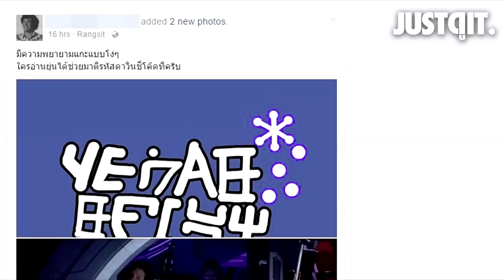แกะตัวอย่างแรก GUARDIANS of the GALAXY Vol.2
เชื่อว่าหลายคนกำลังร้องเสียงสองให้กับความน่ารักของ Baby Groot อยู่.. แต่รู้ไหมว่าตัวอย่างแรกของ Guardians of the Galaxy ตัวนี้โชว์หลายอย่างให้เราดูมากกว่าที่คิด! ตั้งแต่ชุดใหม่ของ Star-Lord ไปจนถึงสัตว์ประหลาดยักษ์!! ถ้าอยากรู้ว่ามีอะไรบ้างต้องดูคลิป..

ใครเจออะไรมากกว่านี้ หรือคิดเห็นอย่างไรอย่าลืม Share & Comment คุยกันด้วยนะคร้าบ!!